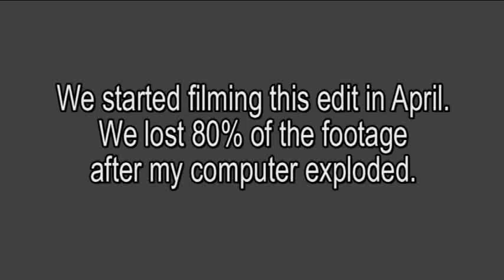Aggressive Skating - Pat Curran & Jared Cahill - Clips from 2010.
Few clips from Spring/Summer 2010.